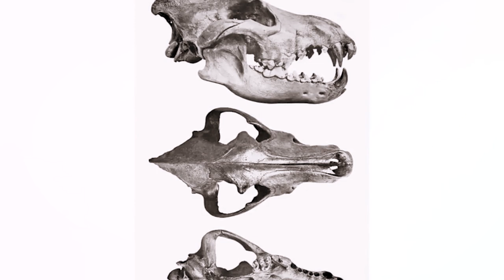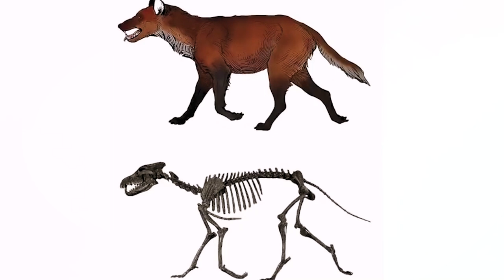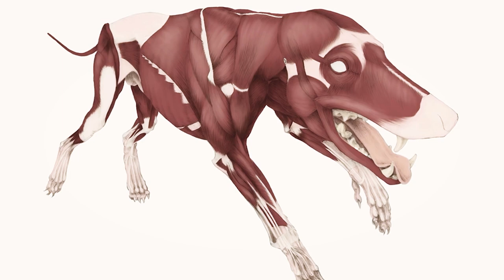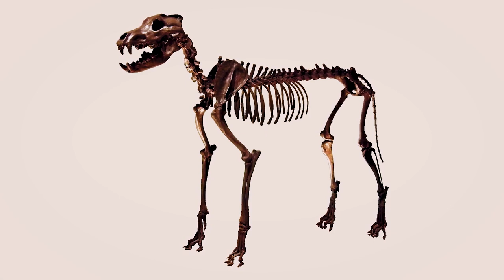Legendary Extinct Dire Wolf DNA Sequenced By Scientists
🌟 Would you want a Dire Wolf as a pet? 👇

💠  Dire wolves were extinct at the end of the Pleistocene era, 11,700 years ago. Scientists have no understanding of their evolution or the reasons for their disappearance. Discovery sheds light on mysteries that biologists have pondered for more than 100 years. Researchers recreate the evolutionary history of long-extinct carnivores. Dire wolves were a 'lone wolf' when it came to interbreeding.

Researchers found no evidence of gene flow between the dire wolves and the gray wolves or coyotes. The lack of interbreeding may have exacerbated the dire wolf's demise. It is generally believed that because of its body size, the Dire Wolf was more experienced in hunting big prey. The research was the first ever to publish genome-wide data on dire wolves. The genomic analysis focused on both the nuclear genome and the mitochondrial genome, which is abundant in ancient remains of the species. Researchers hope to use the findings to better understand the evolutionary history of ancient and extinct animals.